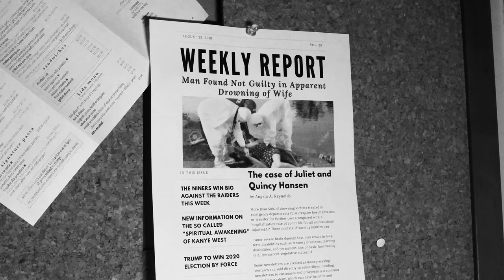Bubbles - Horror Short Film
- Created by Nathan Harris
- Special Thanks to Actors, Nathan Zingg and Grace Wisenor